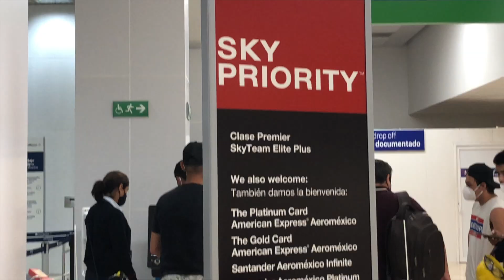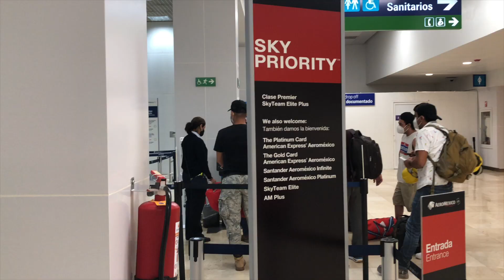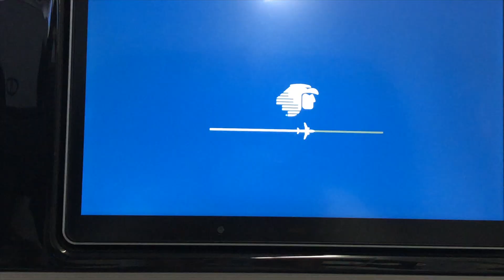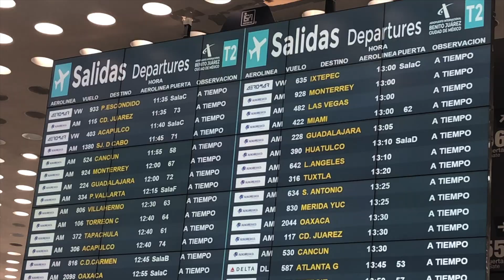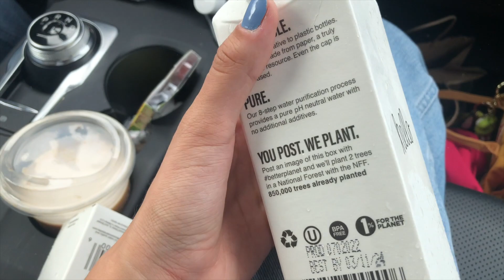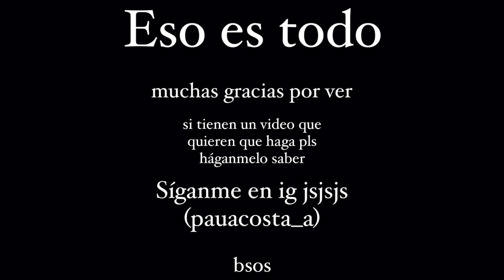Falté a clases para ir a un concierto de K-pop 🤠 SEVENTEEN BE THE SUN WORLD TOUR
Espero les haya gustado ver un poquito de lo que hice en mi viaje juju

compra mi marca! @shopbloomapparel en ig :o)

Isaac Newton
The summer sea
The Lofive - Orange Skies